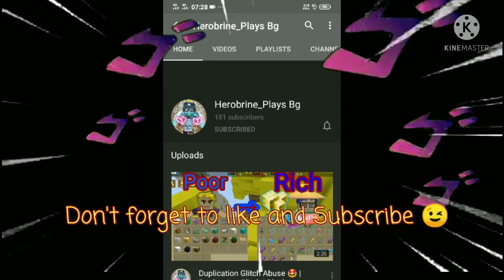New Duplication Glitch 🤩🤯👑- (100% Works) Blockman Go Adventure